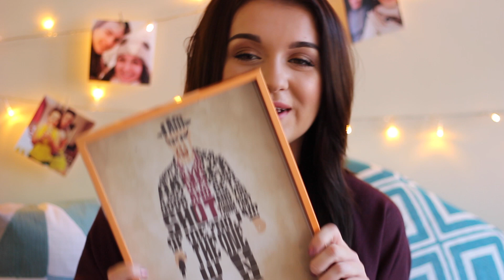My 20th Birthday Haul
WHAT I'M WEARING
Top: Primark
Necklace: Primark
Rings: Pandora
Bracelets: Pandora
Lipstick: Nars Lip Pencil in Dolce Vita